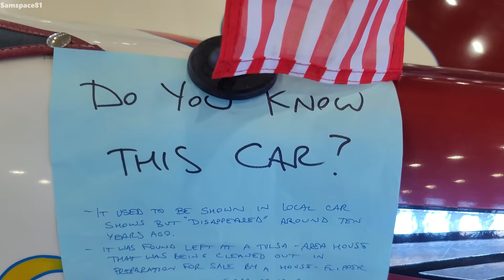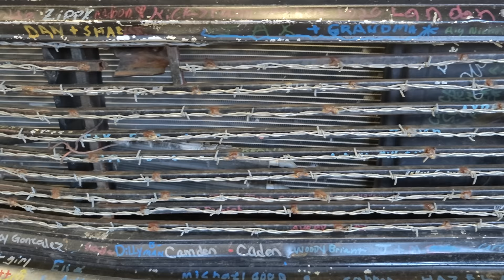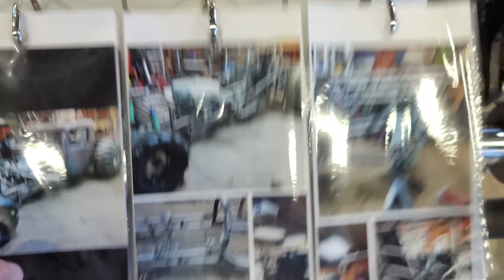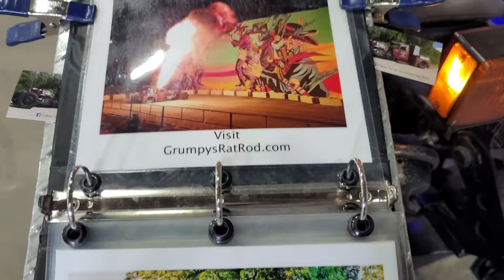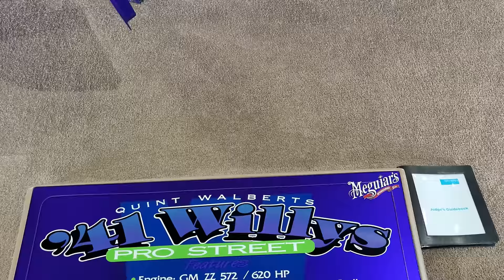Tulsa Oklahoma Darryl Starbirds Rod & Custom car show II Rat Rods Hot Rods Muscle Cars Classic Cars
Tulsa, Oklahoma hosted 58th annual Darry Starbirds Rod & Custom car show. Packed with classic cars, hot rods, rat rods, muscle cars & more custom cars & trucks. Samspace81 video 2 of 2 from the 2022 Starbird Rod & Custom classic car show. Vehicles seen include 1959 Chevy El Camino, 1951 Chevy Fleetline, Ford F1 truck restomod, countless rat rods, 1955 Ford Thunderbird, Chevy 3100 trucks, 1959 Ford bubbletop, 1930 Ford Model A Hot Rod, 1953 Chevy BelAir custom car, Buick Electra, The Iron Lung custom bubbletop car, 1938 Ford truck hot rod, rat rod Model A, rat rod trucks, Studebaker rat rod, Buicks, Mud Machine 4x4 classic truck, 1959 Edsel, Chevy El Camino, 11957 Chevy, Grumpy's welding rat rod truck & trailer, vintage Volkswagen Beetles, 1959 Cadillacs, 1951 Mercury, Manx kit car, Forcasta custom car, 1941 Willys custom car, 1956 Chevy custom car "Venus", 1964 Impala, 1956 Thunderbird,  1959 Chevy Fleetside truck, 1965 Ford Mustang fastback, 1966 Ford Mustang convertible, 1966 Ford Mustang GT350, 1970 Ford Mustang Mach 1 Twister, 1969 Pontiac GTO, 1969 Ford Mustang Mach 1, countless 1967 Mercury Cougar, 1968 Mercury Cougar, 1968 Camaro, 1970 Dodge Challenger 340 T/A, 1953 Ford custom show car, Love American Style TV show custom car, 1969 Camaro, 1967 Camaro, 1962 Ford Galaxie 406 4 speed, 1958 Pontiac, 1957 Chevy station wagon gasser, more classic cars, muscle cars, hot rods & rat rods.